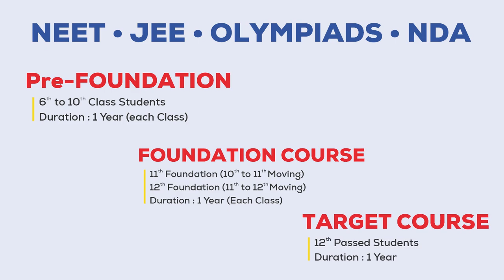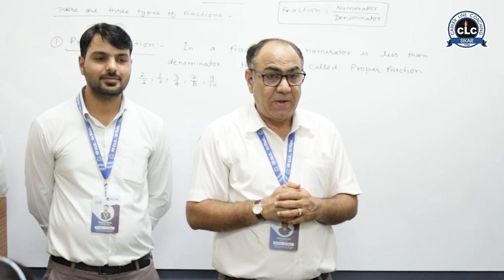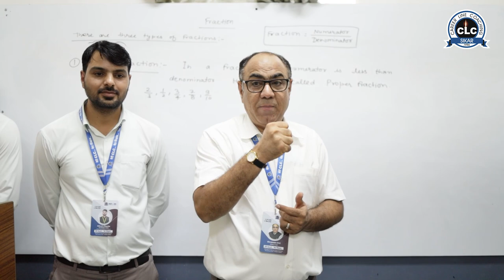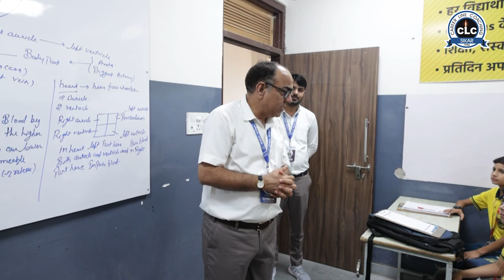Embrace excellence and pave your path to success with CLC Pre-foundation course.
Unlocking the Potential Within with CLC Pre- foundation Course!
Join CLC Pre-Foundation Course for students in grades 6th to 10th, where we nurture young minds with top-quality coaching, doubt sessions to clarify concepts, unique study camp to boost knowledge, and motivating assemblies to inspire greatness.
CLC Pre-foundation course is designed to provide students with the best possible learning experience. Our experienced faculty members use innovative teaching techniques to help students understand complex concepts with ease. Our state-of-the-art facilities include fully air-conditioned classrooms, a well-stocked library and many more.

👉 New Batches start from : 17 July 2023
Admissions Open
Session: 2023-24
NEET • IIT-JEE • NDA • OLYMPIADS • SCHOOLS
📌 "कर्मस्थली" Piprali Road, Sikar
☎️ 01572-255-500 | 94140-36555